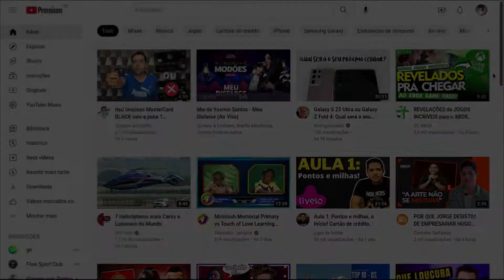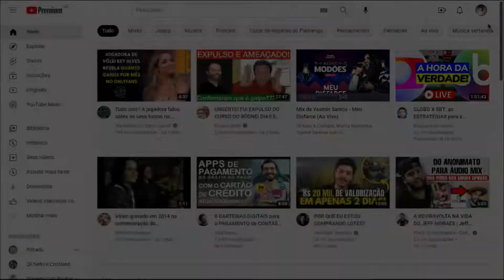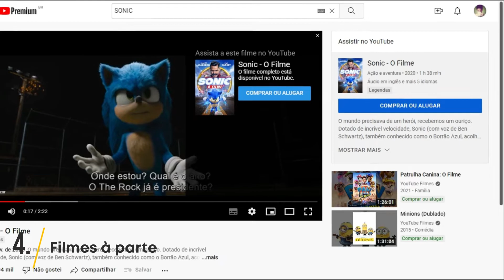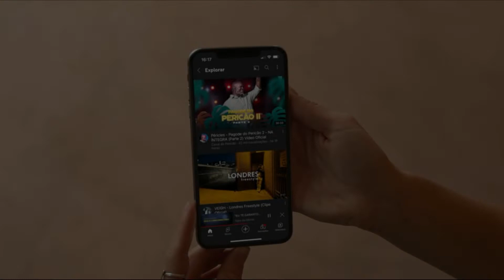YouTube Premium vale a pena em 2024? Como funciona? Análise Atualizada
Como funciona o YouTube Premium? Será que vale a pena? Saiba tudo!

00:00 - Introdução
00:16 - Pontos Positivos
00:18 - Como assinar
00:30 - Valores e como pagar menos
01:11 - Formas de pagamento
01:19 - Cancelamento
01:25 - Benefícios
01:43 - YouTube Music
02:08 - Onde funciona
02:18 - Pontos Negativos
02:44 - Conclusão: vale a pena?

O YouTube Premium é uma assinatura que dá ao usuário alguns benefícios, dentre eles vídeos sem anúncios, download de conteúdos, acesso ao YouTube Music e dentre outros. Mas como funciona? Vale mesmo a pena? Como pagar mais barato? Saiba tudo!

Pontos Positivos

Assinar o Premium é muito simples. Basta tocar na sua foto de perfil no canto superior direito do app e depois escolher a opção “assinar o YouTube Premium”. Você pode testar o recurso gratuitamente durante um mês para saber se vale a pena ou não.

A assinatura mensal custa R$ 20,90 por mês. Porém, existem formas de economizar. A primeira delas é assinando o plano anual, que sai pelo valor de R$ 209. Você paga este preço apenas uma vez e pode desfrutar dos benefícios por um ano inteiro. A segunda forma é contratar o plano família, que custa R$ 31,90 por mês e até cinco membros da família podem utilizar. Ou seja, cada usuário pagará apenas R$ 6,38 pelo serviço. Por último, estudantes de cursos de nível superior pagam apenas R$ 12,50 por mês.

É importante ressaltar ainda que a assinatura é mais cara se for realizada diretamente por aparelhos com iOS. Em dispositivos da Apple, o valor sai por R$ 27,90, então, para pagar menos, é ideal assinar o serviço pelo site do YouTube.

Mas quais as formas de pagamento? Atualmente, você pode pagar a assinatura por cartão de crédito, Mercado Pago, PayPal ou giftcards da Play Store. Além disso, você pode cancelar o serviço a qualquer momento, sem multas.

E quais são os benefícios oferecidos pelo Premium? Com a assinatura, você terá uma experiência sem anúncios no celular, computador, Smart TVs e mais. No smartphone, também é possível continuar executando o vídeo em segundo plano e com a tela bloqueada, baixar vídeos para assistir offline e ainda utilizar o recurso de vídeos em modo miniatura.

Outro benefício interessante é o acesso ilimitado ao YouTube Music. O app de músicas concorrente do Spotify é bastante completo e possui milhões de músicas no seu acervo e com ele, você pode ouvir quantas músicas e playlists quiser sem anúncios. O algoritmo de recomendação, a possibilidade de assistir aos videoclipes de artistas e a função que mostra as letras músicas são os pontos fortes do aplicativo. Por aqui, você também pode ouvir músicas e vídeos em segundo plano, com a tela bloqueada e ainda pular quantas músicas desejar.

O YouTube está presente em diversos dispositivos, dentre eles tablets, smartphones, Smart TVs e aparelhos de streaming e em todos estes os benefícios da assinatura Premium são válidos.

Pontos Negativos

No início, assinantes premium podiam entrar no clube de membros de alguns canais gratuitamente, mas infelizmente, hoje isso não é possível.

Além disso, o YouTube Music ainda não está disponível em dispositivos Amazon Alexa.

Em outros países, existe a assinatura Premium Lite, que apenas retira os anúncios e possui um valor bem mais em conta. Infelizmente este plano não está disponível no Brasil.

Por fim, a assinatura não dá acesso aos filmes presentes na plataforma.

Mas pra concluir, será que o YouTube Premium vale a pena? Se você é um ávido espectador do YouTube, com certeza o Premium vale a pena. Com a assinatura, você terá uma experiência sem anúncios, execução em segundo plano e ainda contará com um app completo de músicas. Porém, é ideal optar pelos planos anual ou familiar, pois assim, você economizará bastante no preço final.